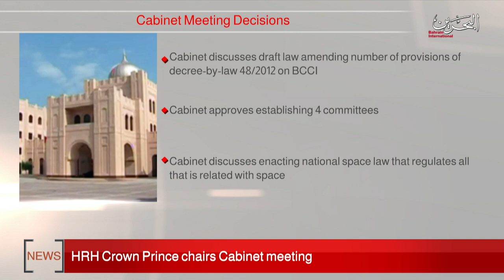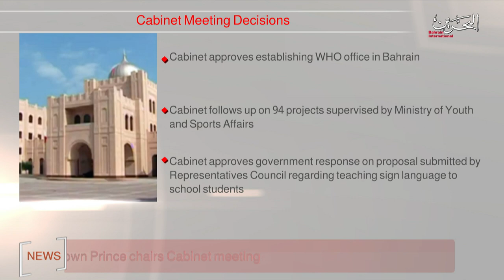BAHRAIN NEWS CENTER : ENGLISH NEWS 04-11-2019